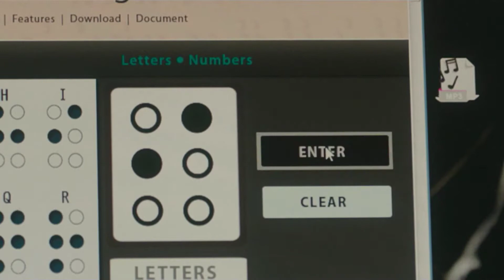RINGS UNRATED EDITION (2018) BD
BD Japónesa